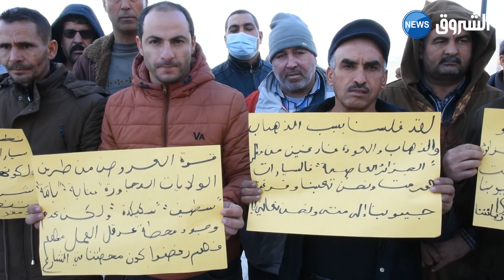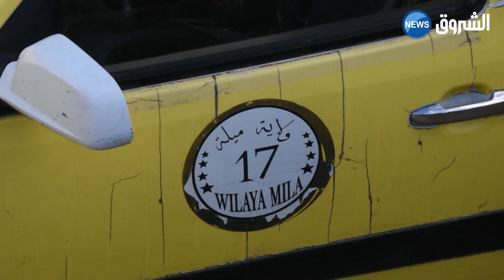ميلة| سائقو سيارات الأجرة مابين الولايات في إضراب عن العمل